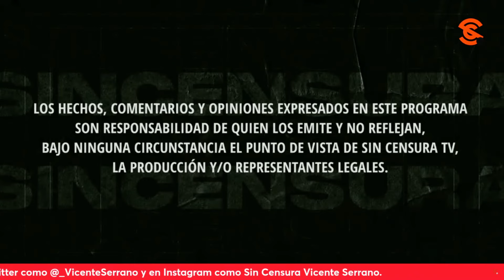DENUNCIA IRREGULARIDADES EN LA DETENCIÓN Y RECLUSIÓN DE SU HIJO… Y PIDE AYUDA, EN LA VOZ DEL PUEBLO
Laura Patiño denuncia irregularidades en la detención y posterior reclusión de su hijo en el Penal de Chiconautla por un supuesto del1t0 en el que asegura no participó. Usted también puede grabar su mensaje y enviarlo a La Voz del Pueblo ¡Su opinión es la más importante! Mándenos sus videos en formato horizontal (no en vertical) por WhatsApp al 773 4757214 (desde México al 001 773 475, 7214). No olvide decir su nombre y desde dónde nos ve